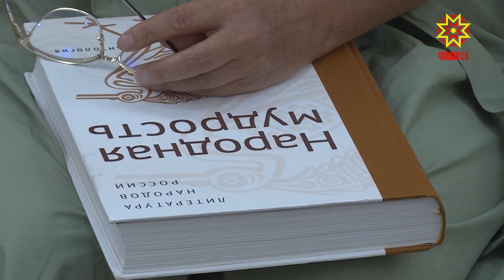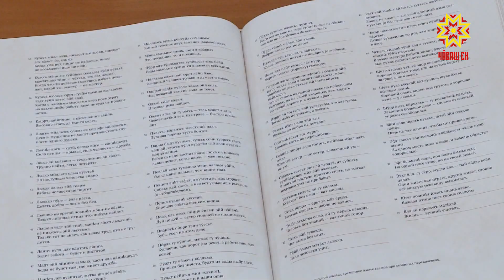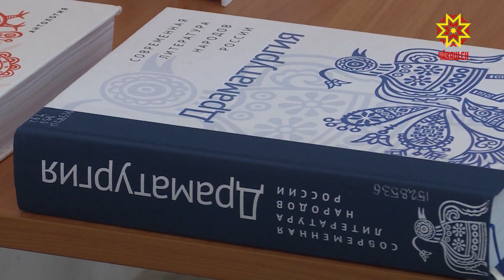Раççей халăхĕсен хальхи литературине хăтларĕç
«Халăхăн ăс-тăнне, унăн пĕтĕм тĕнче курăмне тăван чĕлхе чун парать. Тăван чĕлхесĕр чăн-чăн пĕлÿ çук», — çапла каланă чăваш халăхĕшĕн нумай пĕлтерĕшлĕ ĕç тунă Иван Яковлев. Çакна тĕпе хурса Чăваш Республикин наци вулавăшĕнче анлă проектăн – «Раççей халăхĕсен хальхи литератури» тĕрлĕ жанрлă антологи ярăмĕн – хăтлавĕ иртрĕ.